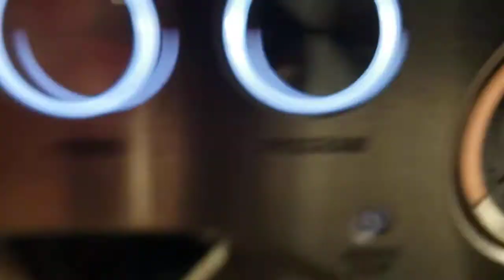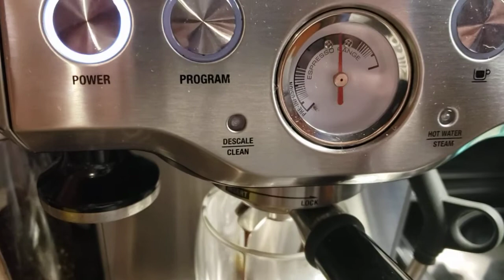New Eureka Specialita with distribution tool